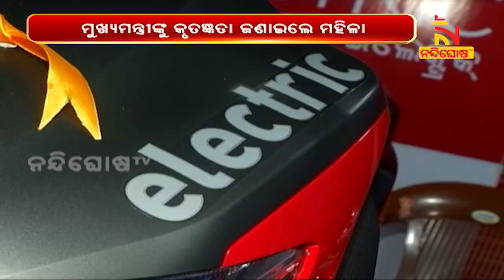ସ୍କୁଟର ଯୋଜନା କରି ମିଶନଶକ୍ତି ମହିଳାଙ୍କୁ ସଶକ୍ତ କରିବାକୁ ଆଉ ଏକ ଉଦାହରଣ ସୃଷ୍ଟି କଲେ ମୁଖ୍ୟମନ୍ତ୍ରୀ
ସ୍କୁଟର ଯୋଜନା କରି ମିଶନଶକ୍ତି ମହିଳାଙ୍କୁ ସଶକ୍ତ କରିବାକୁ ଆଉ ଗୋଟିଏ ନୂଆ ଉଦାହରଣ ସୃଷ୍ଟି କରିଛନ୍ତି ମୁଖ୍ୟମନ୍ତ୍ରୀ । ୧ ଲକ୍ଷ ଟଙ୍କା ପର୍ଯ୍ୟନ୍ତ ସୁଧମୁକ୍ତ ଏସ୍‌ଏଚ୍‌ଜି ଟିମ୍‌ ଲିଡରଙ୍କୁ ମିଳିବ ସ୍କୁଟର୍‌ କିଣା ବାବଦ ଋଣ

* DishTV Channel No: 1367
* Airtel Digital TV Channel No: 611
* TATASky Channel No: 1779
* hathw@y Channel No: 731
* Ortel Channel No: 707
* Videocon d2h Channel No: 840
* SITI Channel No: 17 & 458
* GTPL Channel No: 719
* SUN Direct Channel No: 667
* Asianet Channel No: 219